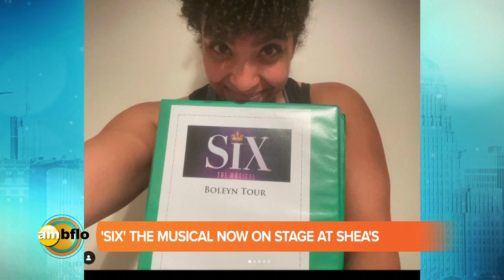Behind the scenes of the new production at Sheas: "SIX"